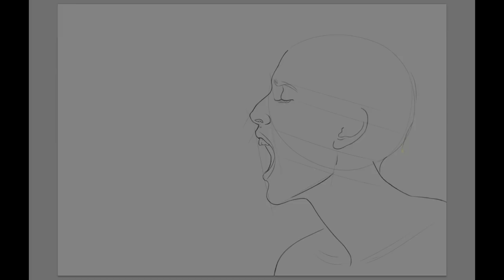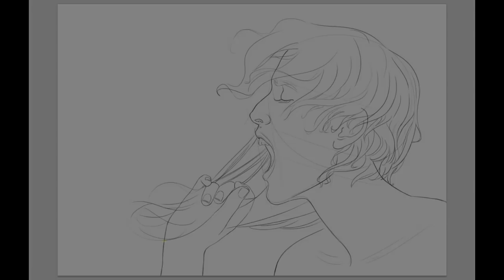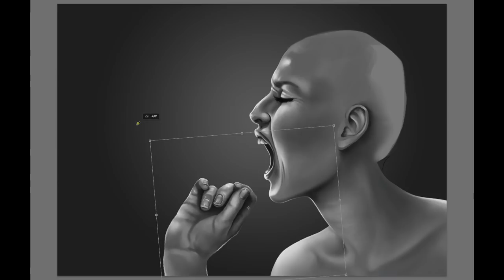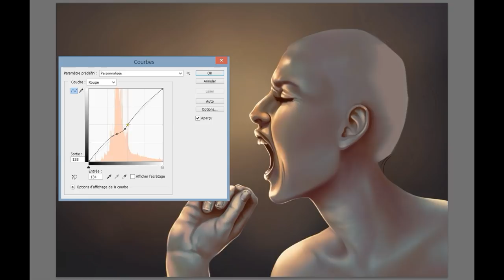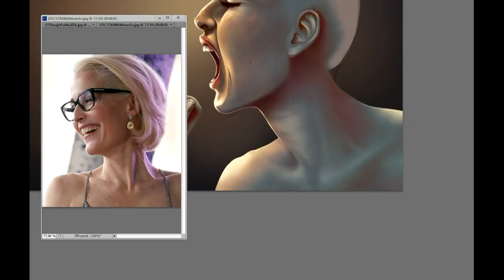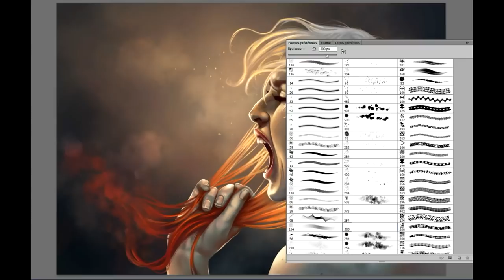Artistic portrait of G.Anderson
This is a very personal and symbolic illustration, my eyes on change and  renewal. The yell of the freedom and relief. Turn the page, make a fresh start and face the future but this time with the experience and the wealth of our own past.

It was originally planned for Gillian Anderson's 50th birthday but I have not had time so far.

Many thanks to my amazing, talented and sweet friend Audrey for her beautiful interpretation of "amazing grace" in the first part of the video.♥♥

NB: there are some little changes in the lyrics as we wanted to make the song personal too.